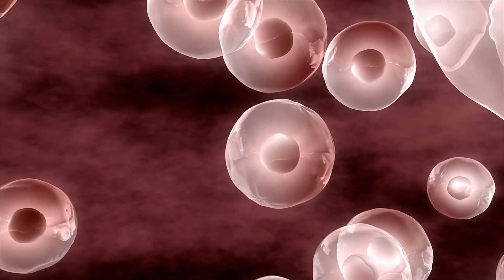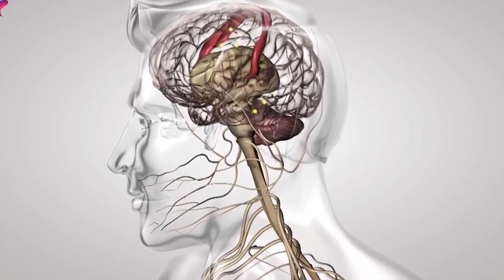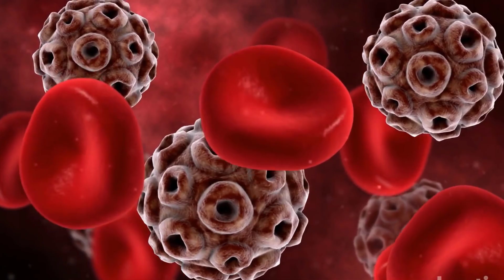এক সপ্তাহ প্রতিদিন বাদাম খেলে কি ঘটবে আপনার শরীরে?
পৃথিবীর সবথেকে পুষ্টিকর খাবারের মধ্যে বাদাম একটি , প্রতিদিন বাদাম কেন খাবেন? বাদাম খেলে কি হয়? বাদাম খাওয়ার নিয়ম? এই সমস্ত বিষয় নিয়ে আজকের এই ভিডিওটি।